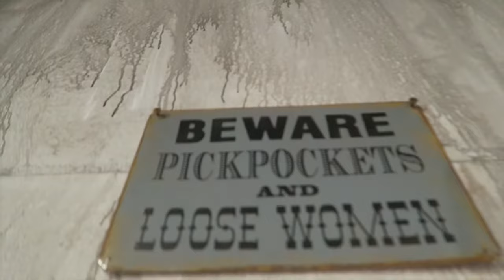Shopping, picnik and more 'VLOG'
enjoy guys xoxo.